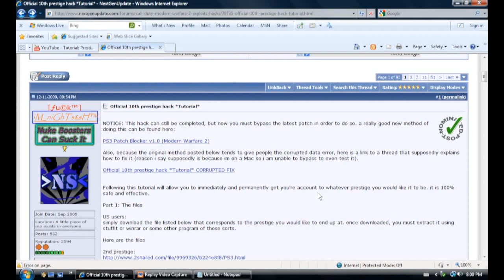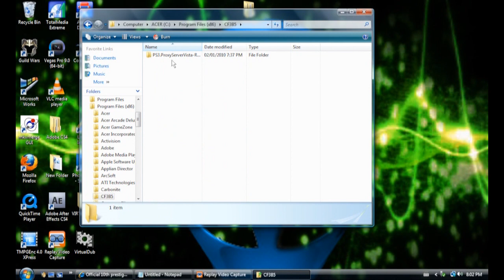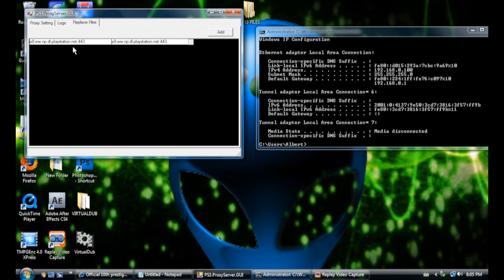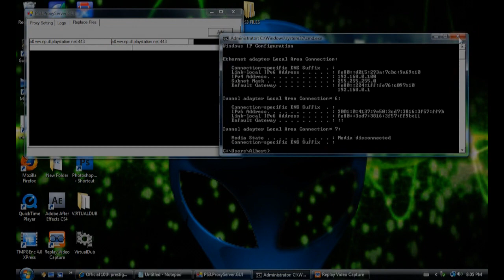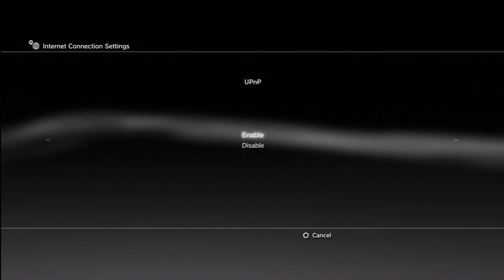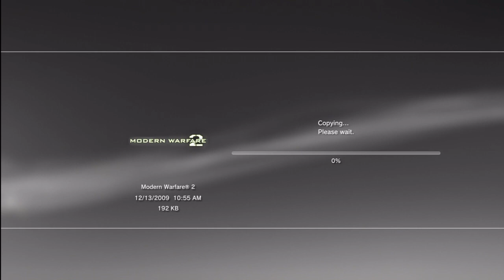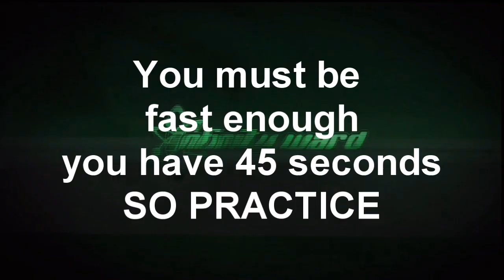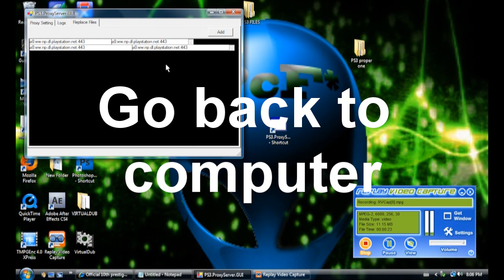Modern Warfare 2 Prestige Tutorial by PcF*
This a Tutorial for PS3PROXY SERVER since thats what i use and like better then patch blocker

1) .NET FRAME WORK FILE download and install first.

2) PS3PROXY SERVER download and also install Only after you did step 1

This go into your ps3proxy replace files row 1
3) a0.ww.np.dl.playstation.net:443